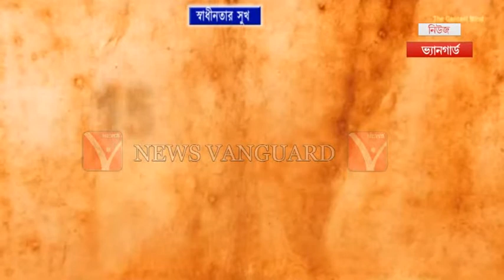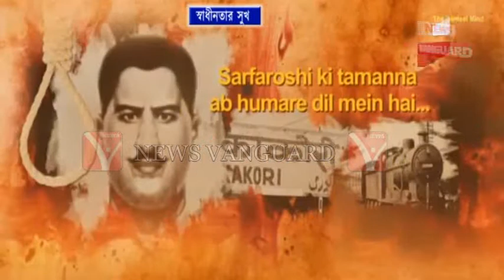Republic Day 2019 ।। in Stroy .,.,.,.Telecast on 26/01/2019